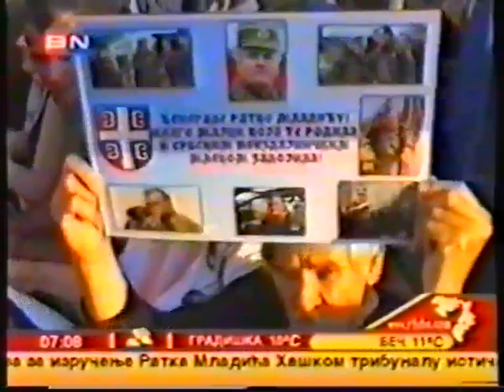IZDAJA Ratka Mladica